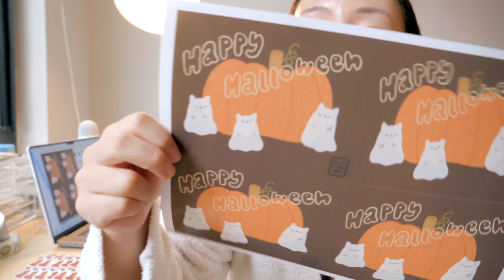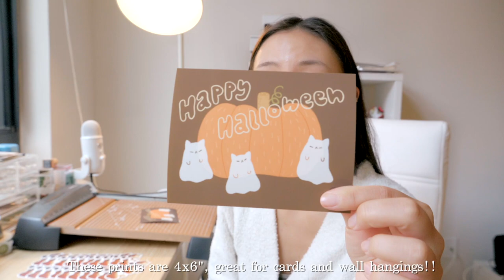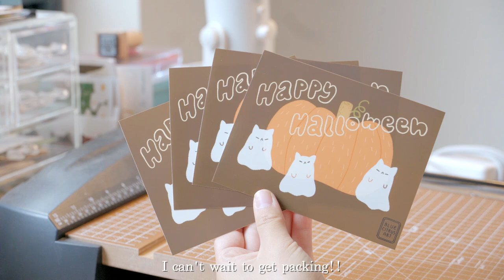Studio Vlog 🌟 Packing Patreon Orders, Unpacking New Stickers!!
Hi everyone!! I hope you enjoy this packing session with me!! ♥️

🌟 Materials I use:
PRINTER: Canon TS6300
SCANNER: Canon Lide 400
PAPER CUTTER: X-acto guillotine cutter